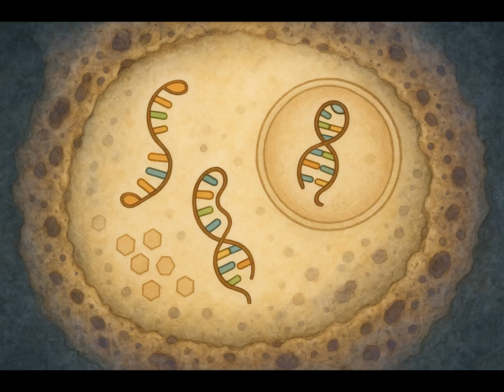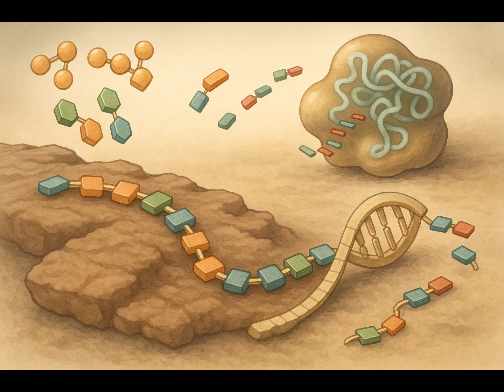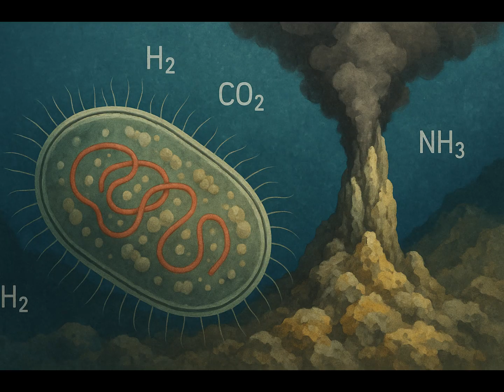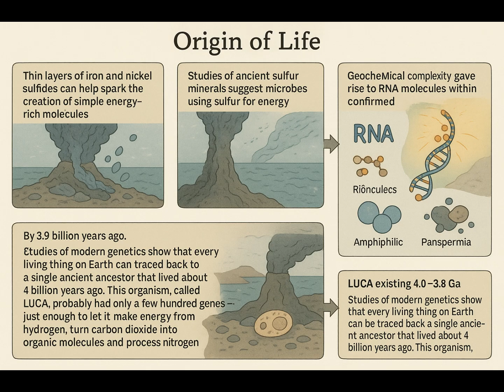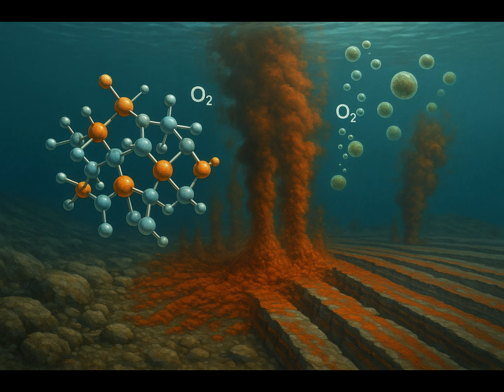When the Earth Came Alive: How the First Cells Changed Everything- Episode 5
In this episode of The Ancient Gamer’s History of the World, we explore the moment Earth crossed the threshold from chemistry to biology. From volcanic pools to shallow seas, life’s first sparks emerged — tiny self-organising systems that would one day reshape the entire planet. Discover how simple molecules learned to replicate, evolve, and prepare the way for the Great Oxidation Event — the dawn of a living world.